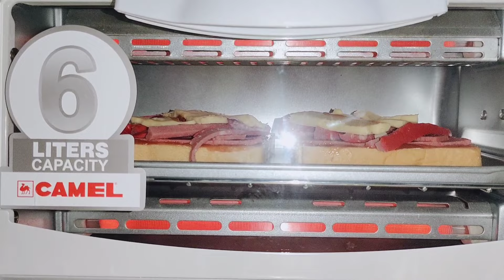GUMAWA AKO NG PIZZA 🍕 SA BAGONG OVEN